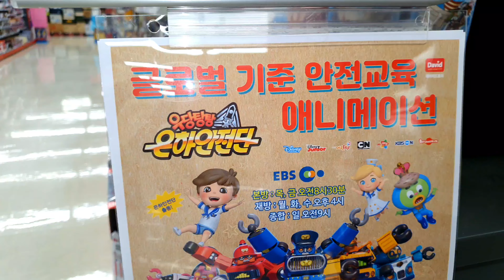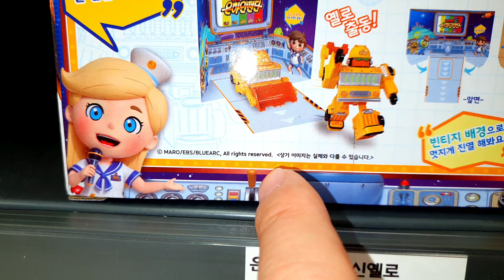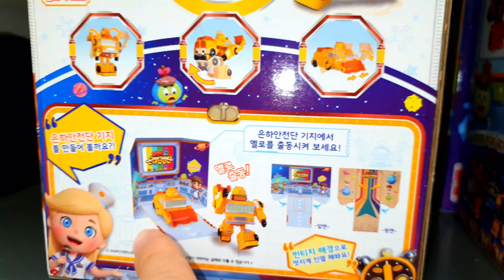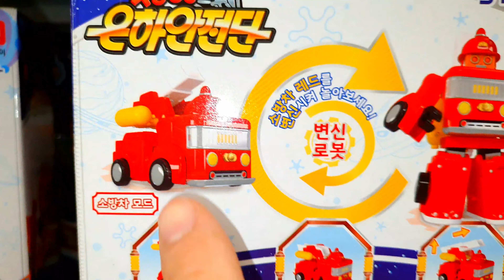*FIRST* 우당탕탕 우주안전단!! 최초?? 60년전 바보로봇이 변신한다?? LET'S GO! GALAXY GUARDS!! First store??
홈플러스 오리점에 우당탕탕 우주안전단이 들어왔다는 첩보를 입수한 장난감황제! 바로 달려갔어요!! 자, 지금부터 신제품의 놀라운 모습을 다함께 만나러 가볼까요?? :)